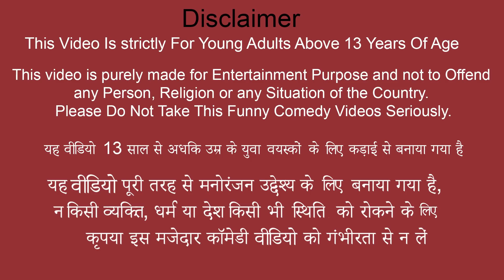विशाल साबुन का बुलबुला Giant Soap Bubble Comedy Video हिदी कहानिय Hindi Kahaniya Stories Funny Video